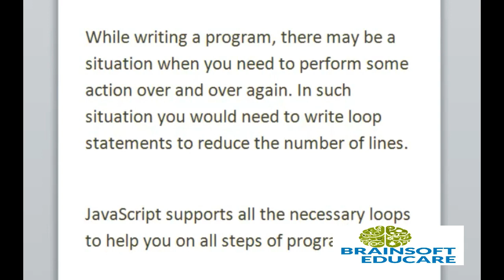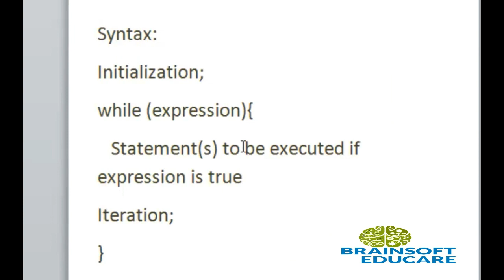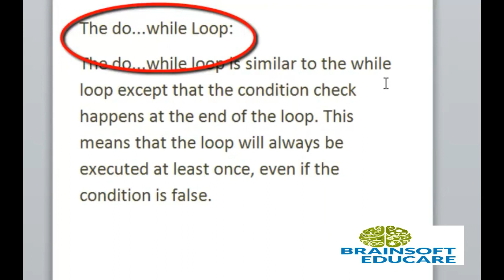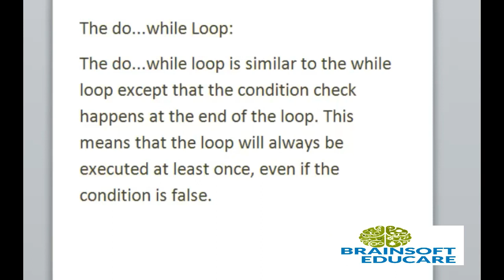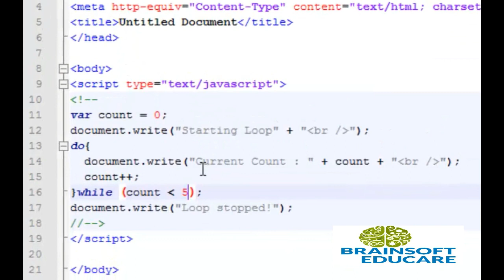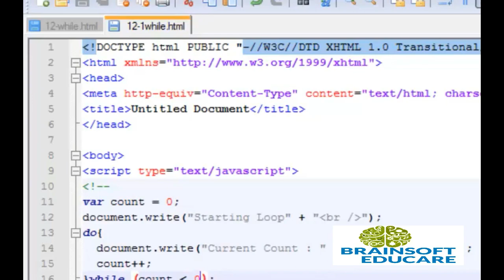While Loop in Javascript | Javascript Complete Course.